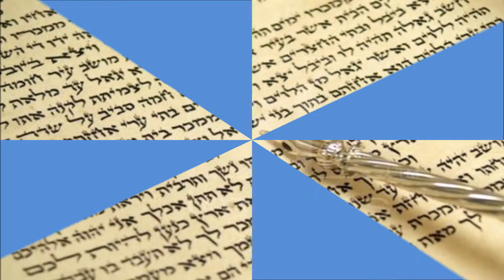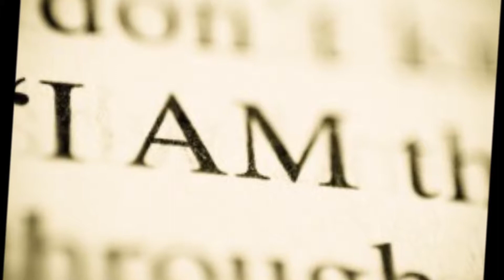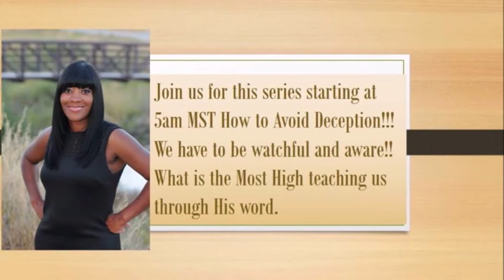Let Scripture Interpret Scripture!! Part 1 ENCORE!!!!!!!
FIVEAMPRAYER FACEBOOK LIVE @5AM!
HOW TO AVOID DECEPTION
***Let Scripture Interpret Scripture!*** ENCORE!
Speaker: Dr. Jeanette Edwards
Acts 17 in its entirety key verses 10-11